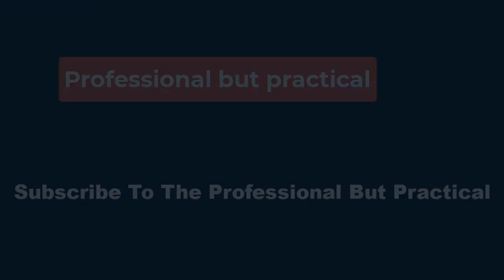🏀Notre Dame alum Jewell Loyd seeks a second Olympic gold medal in Paris Games🏀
Loyd attended Notre Dame from 2012-15, averaging 17 points and 5.7 rebounds over 112 games as the Fighting Irish reached the Final Four all three seasons. She earned All-America honors in 2014 and '15.

Paris hosts in 2024, and Los Angeles in 2028.

A series of international athletic contests held in a different country once every four years, according to Britannica

The first ancient athletic competitions of this kind were believed to be held in Olympia, Greece.